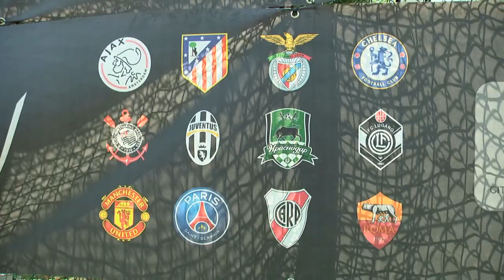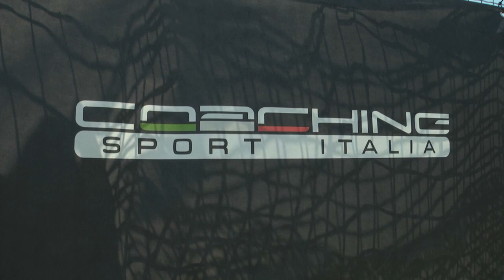Venice Champions Trophy 2017 - Day 2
Venice Champions Trophy 2017